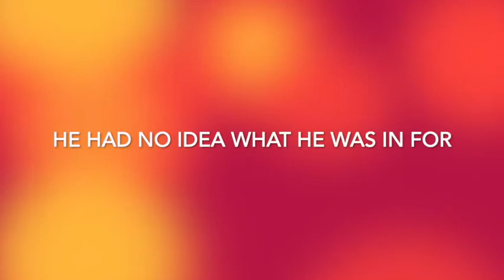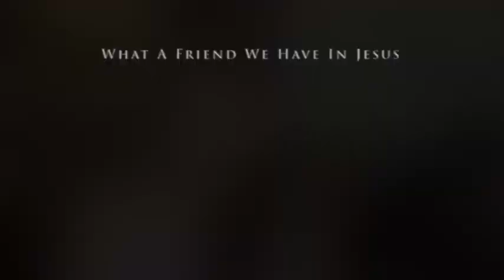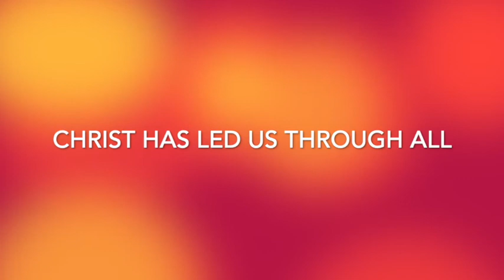2020 Recap in Video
Here is a brief recap of the projects that we did in 2020. Thank you for your support and prayers. We can look back at this time and be proud of how we brought light into darkness!